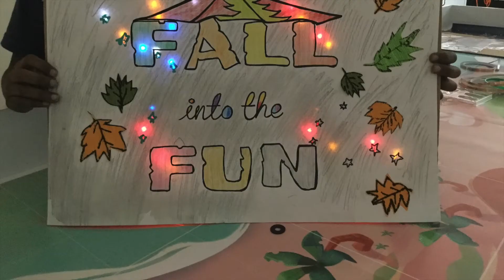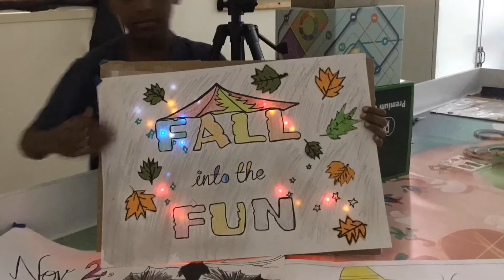Fall Festival ES Invitation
The ES is happy to share with you the "Fall Festival" invitation which is a combined project of the grade four Genius Hour and Makerspace classes. One group used the iPad DoInk Greenscreen to create the fun videos with backgrounds. The second group used Chibitronics copper paper tape and LED lights to create the colorful background for their posters. Students may combine one or both of these skills with others such as coding for robots and 3D paper designs to create their final Passion Project that will spotlight an exciting topic of their choice.